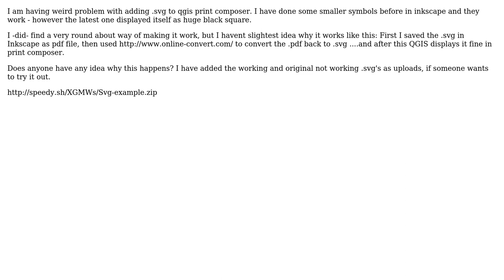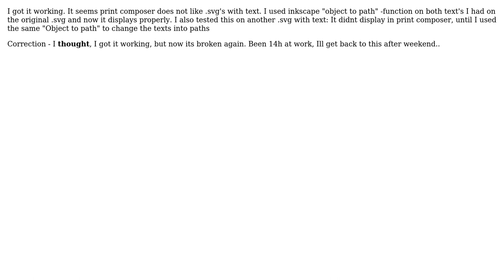GIS: Why are some SVGs not displayed properly in print composer?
With thanks & praise to God, and with thanks to the many people who have made this project possible! You are responsible for your own actions.